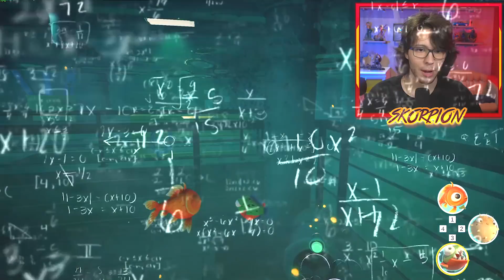INUNDEI UMA CIDADE NO I AM FISH!! (Episódio final)